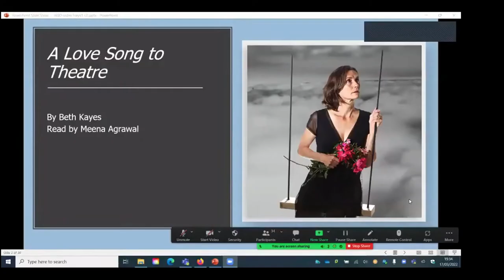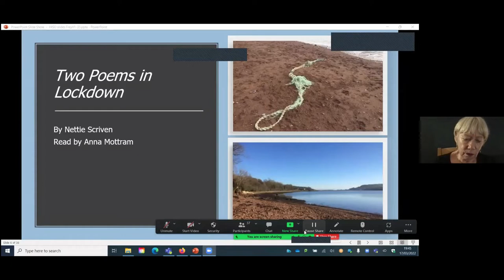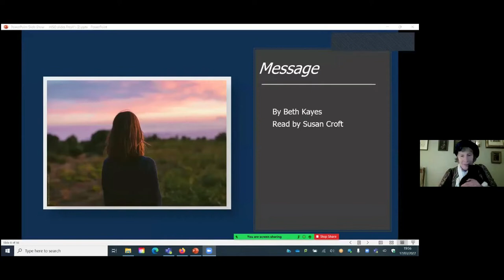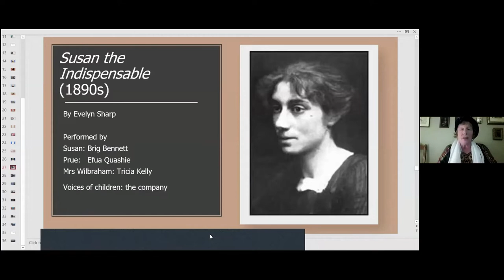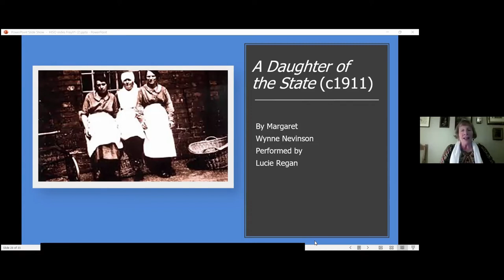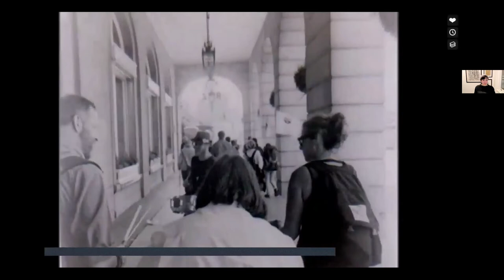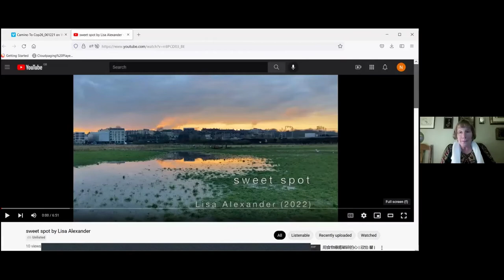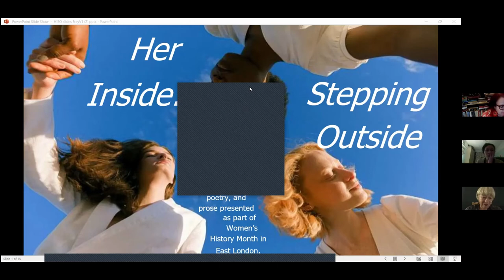Her Inside: Stepping Outside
Drawing on new material from the blog Her Inside: Women in the Lockdown (herinsidestories.wordpress.com ), on the theme Stepping Outside, the event include short plays by Kate Prince (Catastrophising, 2021), Evelyn Sharp (Susan the Indispensable (1890s), Margaret Wynne Nevinson (A Daughter of the State, c1911), performance pieces by Tanya Myers and Lisa Alexander, together with writings by Saradha, Fiona Bennett, Beth Kayes, Adrienne Rich, Caroline Anjali Ritchie, Florence Nightingale, Nettie Scriven and Afia Khatun, art work by Beatriz Acevedo and Carmen Lamberti, and music by Helen Chadwick. The performance was given by Tricia Kelly, Anna Mottram, Brig Bennett, Meena Agrawal, Efua Quashie, Judy Frumin, Lucie Regan, Saradhactivist and others, produced by Susan Croft of Unfinished Histories/ Her Inside, directed by Olusola Oyeleye.